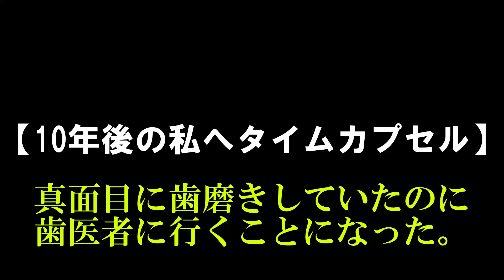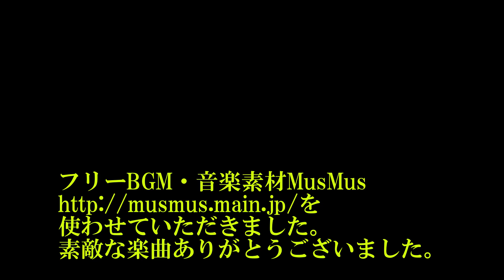歯が欠けた！真面目に歯磨きしていたのに歯医者に行くことになった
今朝いつものように歯磨きをして口をゆすいだら
カランって何か硬いものが口から出てきた。
オヤッと思って拾い上げると歯のかけらがそこに。
真面目に歯磨きしていたのに、なんで歯が欠けるんだ！！
還暦にもなると日々いろんな体の変化が訪れます。
老化ではなく『変化』ね。
10年後の私へタイムカプセルと題して作っているこの動画たち
現在の僕が日常のささやかなことを動画にして
ユーチューブの海にプカプカと浮かべ流して
未来の私への画像のタイムカプセルとしています。

したがって視聴対象者は、10年後の私です。

果たして未来の私へボケることなくこの動画たちを
パソコンを操作しながら見ることができるのでしょうか？
非常に楽しみです。

素敵な楽曲をありがとうございます。